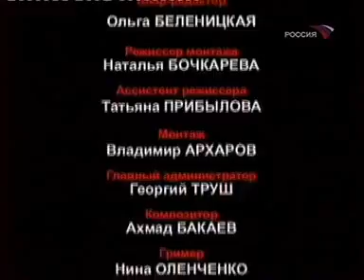Charlie Puth - Attention [Official Video]